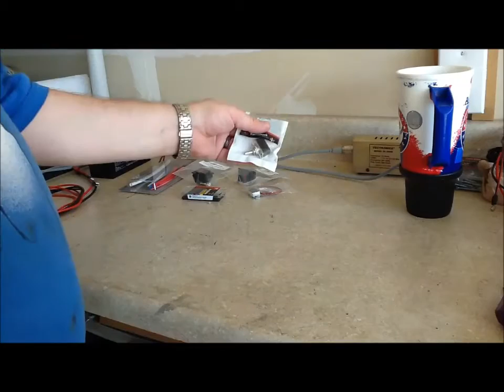30Ah Battery Box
Originally this was going to be a 40 Ah battery box to serve as a power source for my HF station-in-a-box.  I had to give up one of the batteries to free up enough space so the wiring wouldn't be stressed too much.

Here are the links to the key components:
The box: